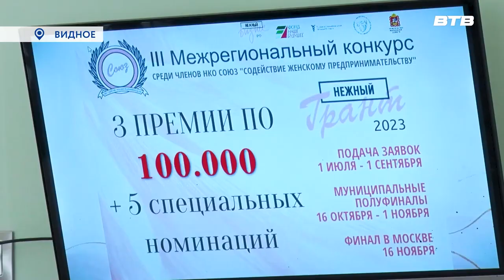БИЗНЕС - ПЛАНЫ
Условия участия в федеральной премии, налаживание связей с Дагестаном и даже съёмка собственного реалити-шоу. На очередной встрече сообщества «Нежный бизнес» Ленинского городского округа обсудили проекты, над которыми сейчас работают его участницы. Узнал подробности Максим Козлов.